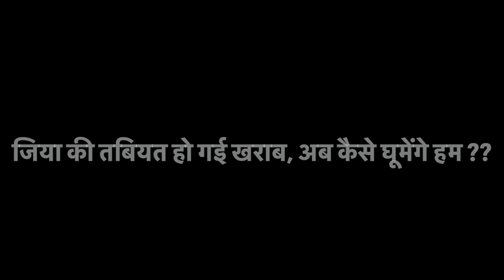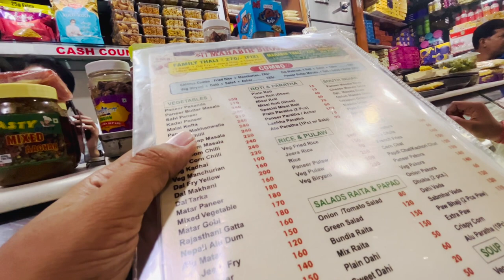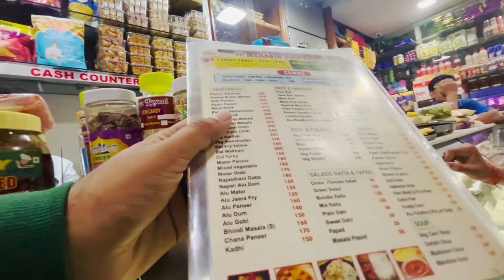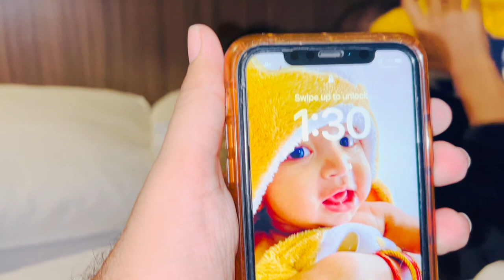जिया की तबीयत हो गई खराब, अब कैसे ट्रिप करेंगे हम ???